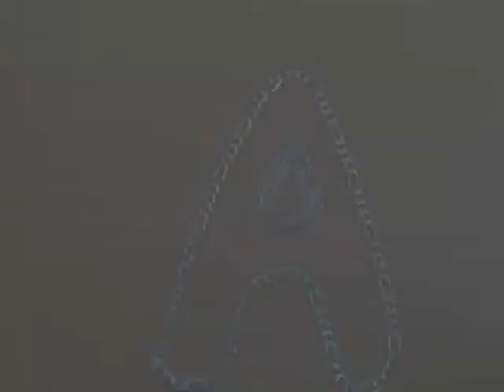משה פרץ - זה הזמן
3la2 3li love o. משה פרץ - זה הזמן. משה פרץ - זה הזמן. משה פרץ - זה הזמן